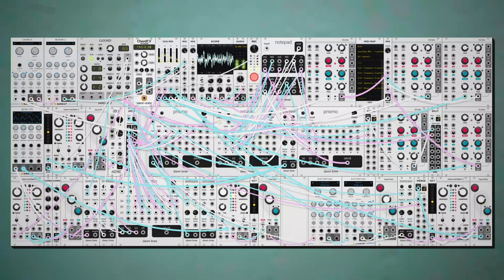dawn bree - days turn to months (modular synth ambient)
playing around with changing around the filters while mixing everything. it makes it sort of tough to keep track of everything as i have four sliders and six different knobs to keep track of while trying to keep time, but i think this one sounds pretty cool.

i really wasn't sure about this one up until listening to it as i'm writing this, i find it tough to take a step back and objectively look at a song while i'm in the middle of making it. two different parts of the brain i suppose. i could definitely do with narrowing that gap as shortening that feedback loop is how improvement gets made.

progression today builds off of the rock chords i've been playing with for the last couple of days, we have a I-ii-vi then a IV-V back and forth every once in a while to add some flavor. ah while writing this i thought of a new strategy of having two parallel sets of chords with one really open voicing and one very close so i can make interesting melody setups. i've been wanting to play a major third over my root chord in the melody while keeping it out of chords and basslines and such, i'll definitely try that out tomorrow. anyways i hope you like this one, let me know what you think! :)